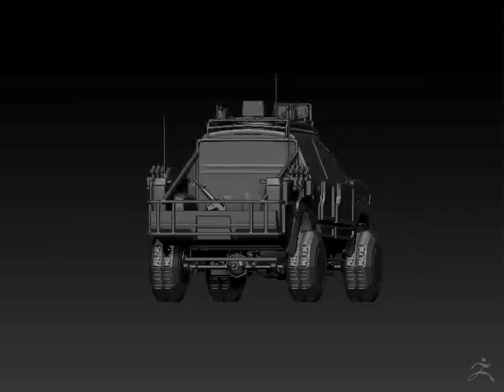Mnu car movie